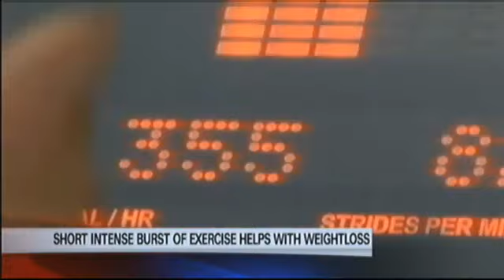9/4/2013 Short bursts of exercise may help lose weight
New research suggests that even short bursts of intense exercise can help you lose weight.  Dr. Maria Palafox with the Previty Clinic visited 12News Daybreak to explain how it works.